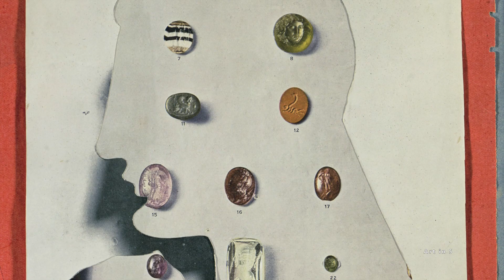British artist Eileen Agar : A quick journey through her life and art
Eileen Agar, a British artist, was born in Buenos Aires, Argentina, in 1899. She played a significant role in the development of Surrealism in Britain and was known for her innovative and diverse artistic practice.
Agar's artistic journey began in the 1920s when she moved to Paris and immersed herself in the vibrant art scene. There, she encountered the works of Surrealist artists such as Max Ernst and André Breton, which greatly influenced her artistic direction. Agar became one of the few women associated with the Surrealist movement and brought her unique perspective and creative voice to the table.
Agar's art was characterized by its experimentation and the integration of various materials and techniques. She worked across multiple mediums, including painting, sculpture, collage, and assemblage, creating a diverse body of work that defied categorization. Her artworks often combined organic forms, found objects, and elements of nature, merging the real and the imaginary.
One of Agar's notable contributions to Surrealism was her use of unconventional materials. She incorporated natural materials like shells, feathers, and driftwood into her works, creating tactile and sensory experiences for viewers. Her innovative approach challenged traditional notions of art materials and expanded the possibilities of artistic expression. Agar's interest in exploring the subconscious and the dreamlike realms of the mind aligned with Surrealist principles. She sought to tap into the hidden depths of the psyche and explore the symbolism and mystery of the unconscious. Her works often conveyed a sense of mystery, juxtaposing disparate elements and inviting viewers to decipher their meanings. Throughout her career, Agar embraced a sense of playfulness and spontaneity in her artistic process. She believed in the power of intuition and embraced chance encounters and accidents as sources of inspiration. This sense of experimentation and openness allowed her to create works that were visually intriguing and conceptually rich.
While Agar's contributions to Surrealism were significant, she never confined herself to one particular style or movement. Her art evolved over time, incorporating influences from Cubism, Abstract Expressionism, and other avant-garde movements. She continued to explore new ideas and experiment with different approaches, forging her own unique artistic path.
Agar's artistic achievements were recognized and celebrated during her lifetime. She participated in numerous exhibitions, including the landmark International Surrealist Exhibition in London in 1936. However, her work was sometimes overshadowed by her male counterparts in the Surrealist movement, and it was only in later years that she received wider recognition for her groundbreaking contributions.
Eileen Agar's legacy as an artist is one of creativity, innovation, and exploration. Her ability to transcend artistic boundaries and create works that engaged both the senses and the imagination continues to inspire artists today. Her role as a pioneering female artist within the Surrealist movement has contributed to the ongoing reevaluation of women's contributions to art history. Agar's art serves as a testament to the power of imagination, intuition, and individual expression.

British artist Eileen Agar